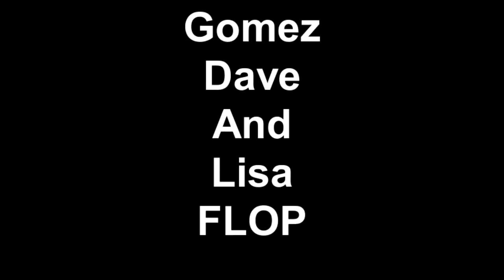Scooter LeBroning with the Interns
Scooter Takes a Flop or Two Part 1.